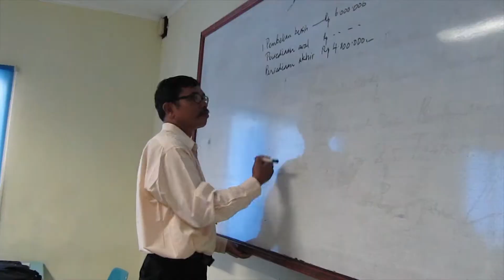XII-IS-5 ( 2016/2017). SMA SUTOMO 1 Medan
IPS 5,

Kenangan itu terjadi saat kita bertemu dan melakukannya bersama-sama menciptakan semua emosi,perasaan,suka maupun duka. Walaupun kita sudah tidak sekelas namun alm.Bpk.Supian telah menitip pesan kepada kita semua "janganlah sombong kalau udah sukses dimasa yang akan datang".

Terima kasih teman-teman semua dan tentunya wali kelas kita Alm.Supian Sembiring atas jasa-jasamu selama ini. Selamat untuk teman-teman semua berjuang untuk kehidupan baru dan mencatat sejarah di era yang baru. IPS !